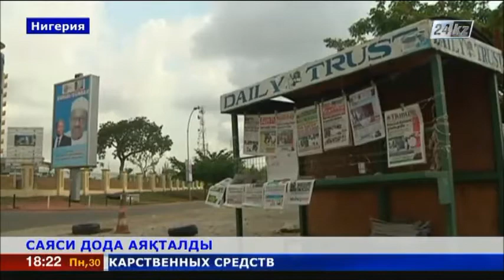Нигериядағы саяси дода аяқталды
Нигерияда бірнеше күнге созылған президенттік жане парламенттік сайлау ақыры аяқталды.